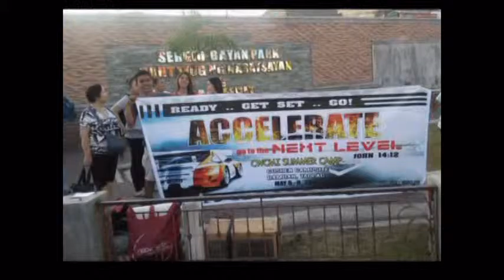ACCELERATE 2015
CWCMI SUMMER CAMP 2015